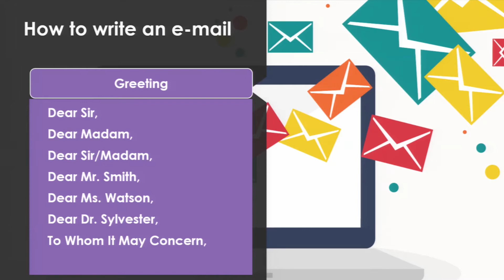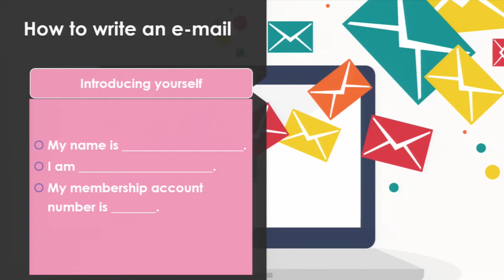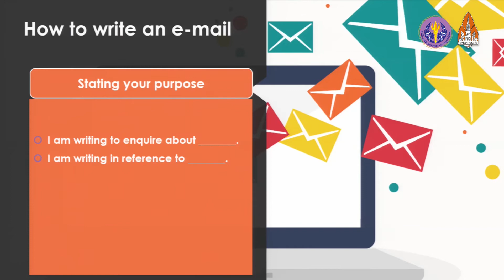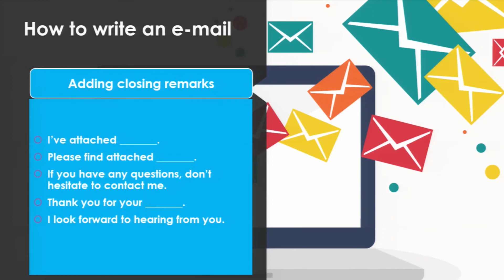Email Grammar clip2